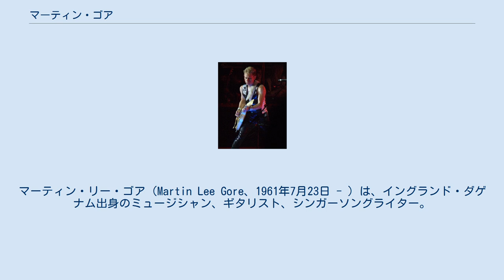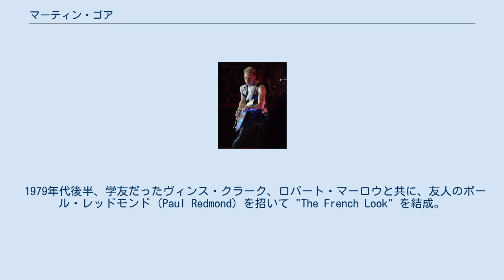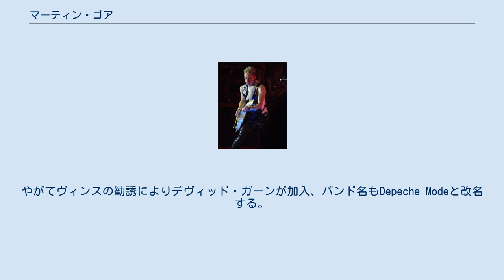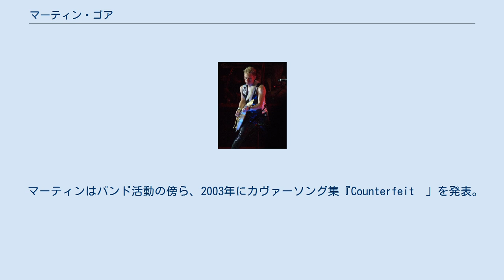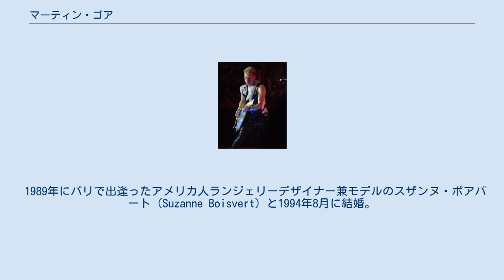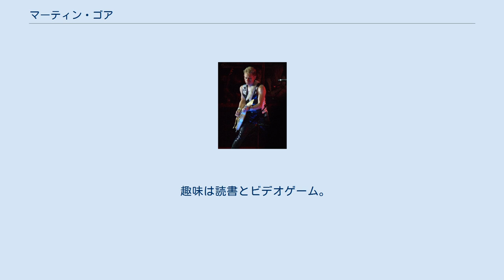マーティン・ゴア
デペッシュ・モードのメンバー
バーキング・アンド・ダゲナム区出身の人物
マーティン・リー・ゴア（Martin Lee Gore、1961年7月23日 - ）は、イングランド・ダゲナム出身のミュージシャン、ギタリスト、シンガーソングライター。
デペッシュ・モードのメンバーで、長年に渡りバンドの作曲と作詞を担当している。
 イングランド南東部のダゲナムにて、イギリスに駐留していたアフリカ系アメリカ人の陸軍兵士の父と、白人の母親パメラ・マーガレット・ゴアの間に生まれる。
しかしパメラは別の男性と結婚したため、マーティンは実の父親のことを知らされずに長年過ごしてきた。
マーティンの実父がアフリカ系アメリカ人であることは長らく伏せられていた（1990年代に暴露本で明かされるまでという話もある）。
13歳の時に育ての父が実父ではないことを知り、後にアメリカ南部にて実父と対面している。
なおマーティンにはカレン（1967年生まれ）、ジャクリーン（1969年生まれ）という2人の異父妹がいる。
 1977年、バジルドンのニコラス・コンプリフェンシブ・スクールを中退。
昼間は銀行で働きながら、夜や週末は学友だったフィル・バーデットと結成した"Norman and the Worms"というアコースティック・デュオで活動する。
 1979年代後半、学友だったヴィンス・クラーク、ロバート・マーロウと共に、友人のポール・レッドモンド（Paul Redmond）を招いて "The French Look" を結成。
ボーカルはロバート、マーティンがギター、ヴィンスとポールがシンセサイザーを担当した。
 1980年にヴィンスの学友であったフレッチことアンドリュー・フレッチャーと出逢う。
ヴィンス、フレッチと共にデペッシュ・モードの前身となる"Composition of Sound"を結成。
結成当初はヴィンスがボーカルとギター、マーティンがキーボード、フレッチがベース担当だった。
やがてヴィンスの勧誘によりデヴィッド・ガーンが加入、バンド名もDepeche Modeと改名する。
 その後バンドはミュート・レコードのダニエル・ミラーに見出され、1981年にデビューする。
デビュー当時、バンドの作詞・作曲はヴィンスがメインで行っていたが、かねてよりプロモーションとツアー活動に不満を抱いていたことから同年に脱退。
以後バンドの楽曲のほとんどがマーティンの作詞・作曲によって手掛けられていくこととなり、この件が彼の才能を開花させるきっかけとなった。
作風もそれまでのポップな明るいサウンドから陰影に富んだ叙情的なものへと変化し、以降のバンドの音楽性に多大な影響を与えていく。
脱退時にヴィンスは「マーティンは、僕よりも優れたソングライターだから大丈夫さ」との言葉を残してバンドを去るが、当のマーティンは「自分自身の曲を信じなければいけなくなったんだから、プレッシャーは凄かった」と眠れぬ日々が続いたことを告白している。
 なおデペッシュ・モードは2017年までに14枚のオリジナルアルバムと数多くのシングルを発表。
それらの総数が9000万枚近い売り上げを記録し、今もなお活動している。
近年は4年に1度のアルバム発表と2年近いライヴツアーを行うサイクルを繰り返している。
 ギターは主にグレッチ製の物を使用。
また各アルバムにて、平均して2曲前後メイン・ボーカルを務めている。
 マーティンはバンド活動の傍ら、2003年にカヴァーソング集『Counterfeit²」を発表。
また1980年代より様々なアーティストの作品に参加したり、リミックスなどを手掛けている。
 近年では2011年にかつてのバンドメイトであるヴィンス・クラークとテクノユニット"VCMG"を結成、翌2012年に作品を発表している。
ソロ作品では2015年4月に『MG』が発表され、これまでのカヴァーやデペッシュ・モードで見られるオルタナティブ・ミュージックとも異なるエレクトロニック・ミュージックを披露している。
 1989年にパリで出逢ったアメリカ人ランジェリーデザイナー兼モデルのスザンヌ・ボアバート（Suzanne Boisvert）と1994年8月に結婚。
ヴィヴァ・リー（1991年生まれ）、エイヴァ・リー（1995年生まれ）、カロー・レオン（2002年生まれ）の3人の子を儲けたが、2006年に離婚。